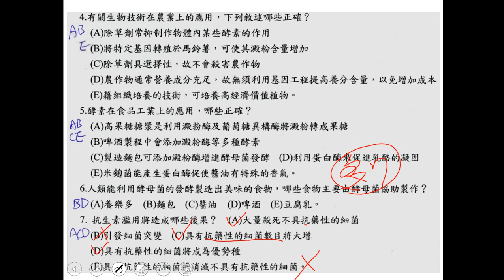t10802高三進度考應用生物學全 多選07三書